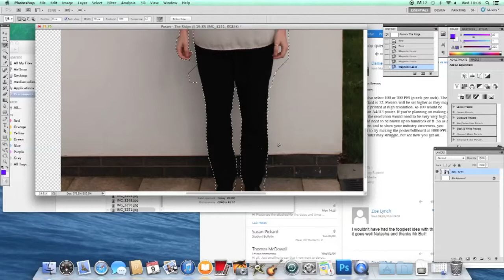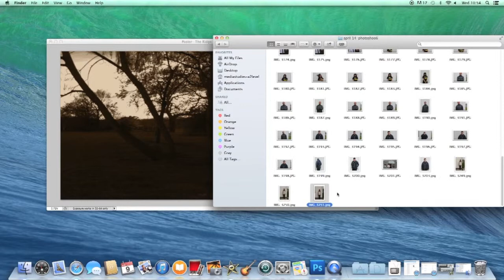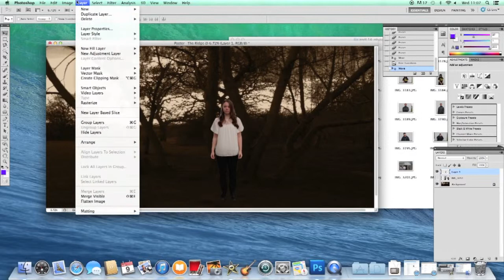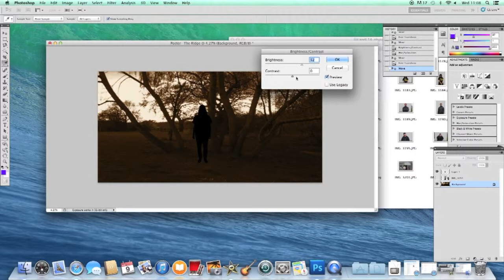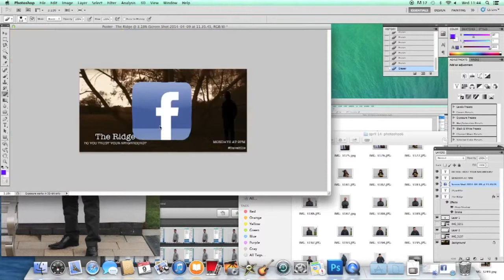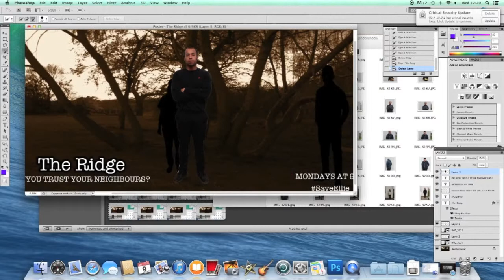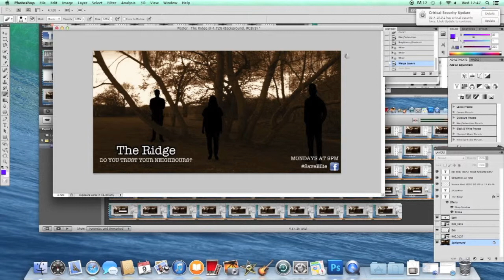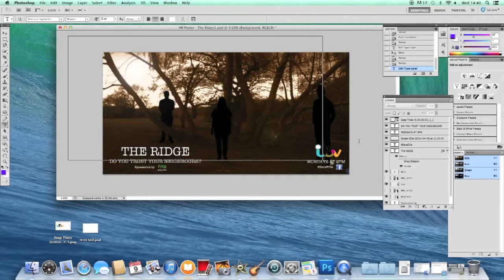Making my poster